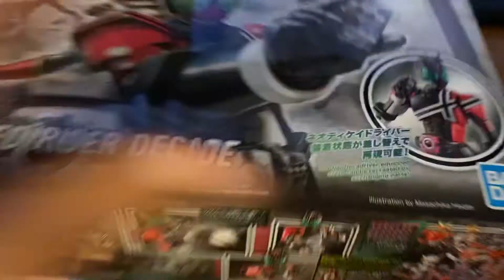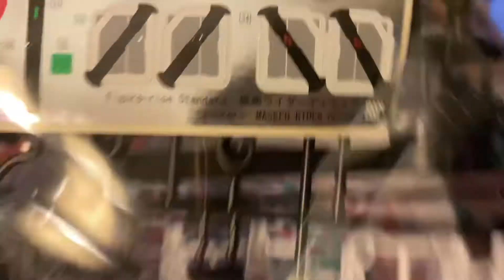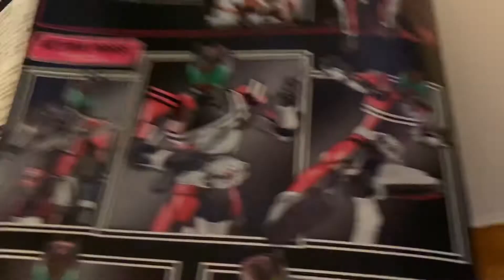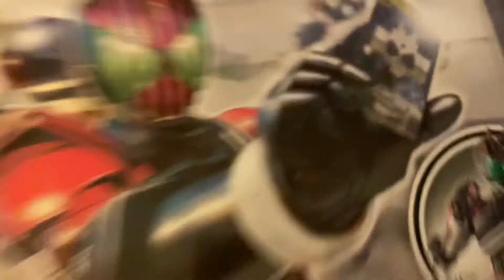Kamen Rider Decade figure rise standard unboxing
That magenta color look very nice I was about to buy gaim belt but I got the kit.